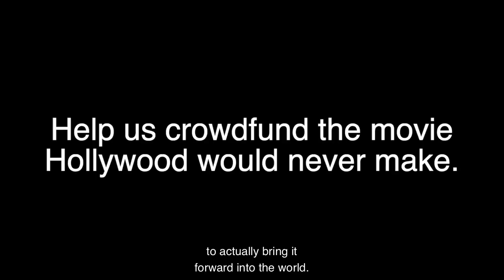John Solomon interview HE NAMED HIM ADAM movie Pt3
Hollywood's desire to influence the culture is more important to them than funding successful faith-based movies.